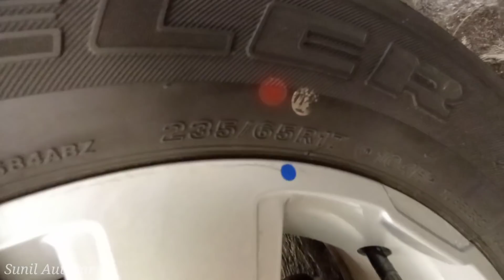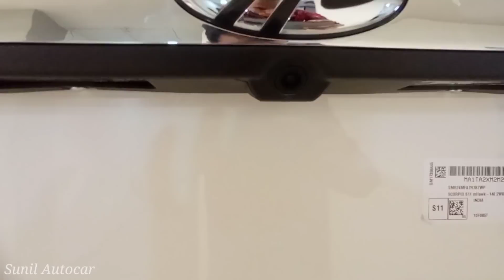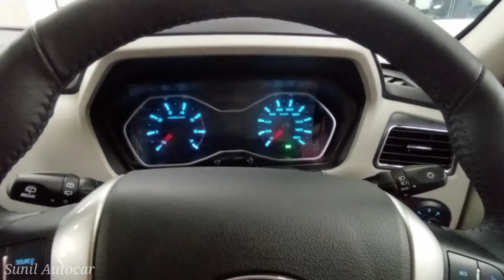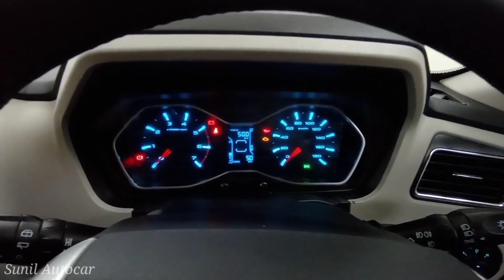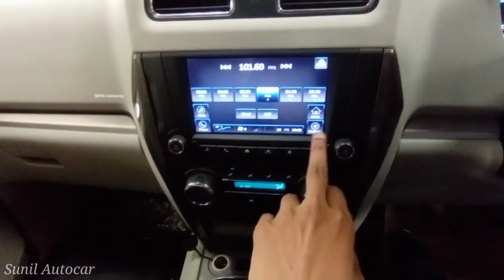MAHINDRA SCORPIO S11 2021 | SCORPIO Top Model Review | Price • Features Interior & Exterior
All new Mahindra Scorpio Apne Segment ki Famous Suv Car hai Is Video me Scorpio ke top Model S11 ka Review Video dikhaya gya hai jisme car ka Interior Exterior & Features ko cover kiya gya hai Is car me apko 2.2 L mHawk ka Powerfull Diesel Engine dekhne ko milta hai jo 140 bhp ki power and 320 Nm ka torque produce krta hai Ye Car 12.59 Lakh se Ex-showroom Start hoti hai and Isme apko 4 Colour Option and 5 Variants me available hai all new Mahindra Scorpio..

Narain Automobiles (Amausi Airport Kanpur Road Lko)

Like_Share_Subscribe..